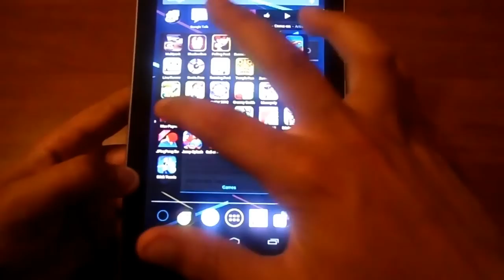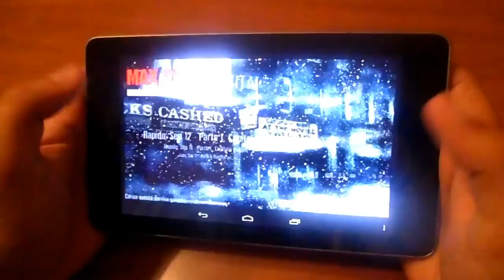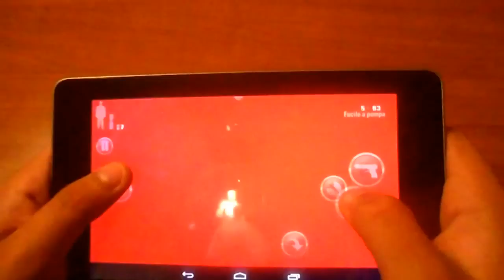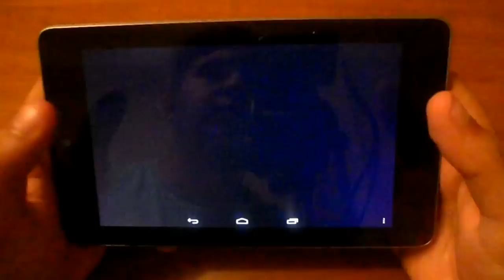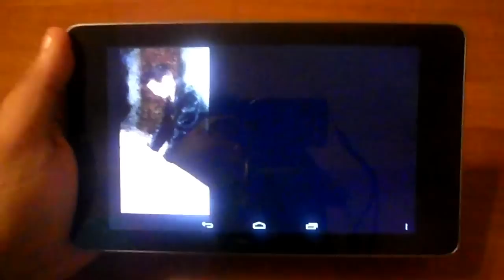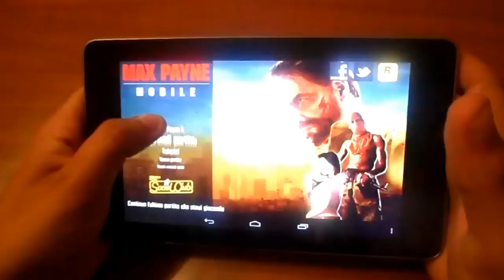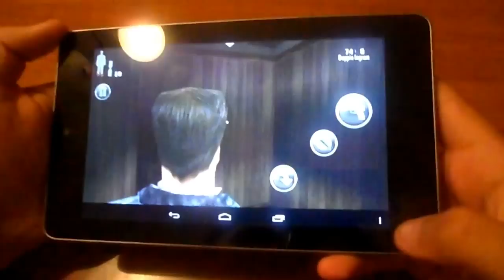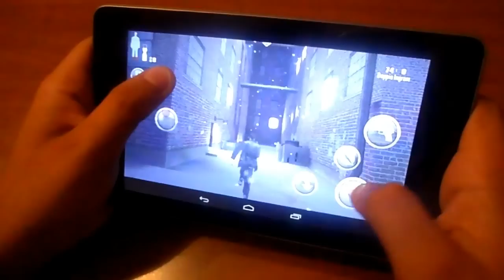Max Payne provato per voi su Asus Nexus 7 | AndroidBlog.it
Primo video dedicato al Gaming su Asus Nexus 7